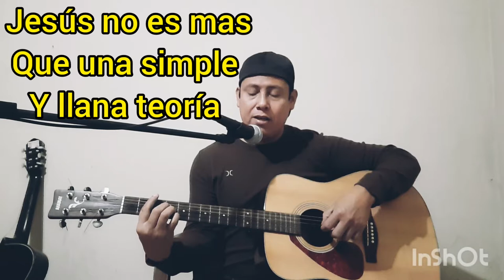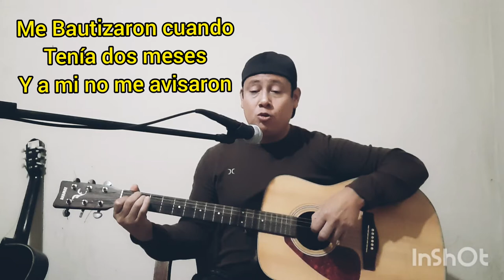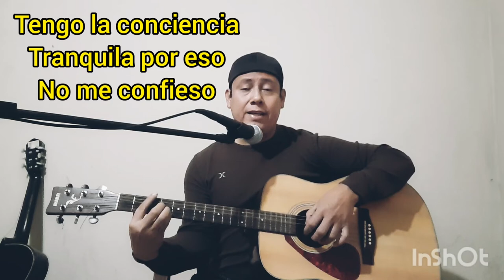Con Ésta Canción me hice Fan de RICARDO ARJONA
Con ésta canción me hice Fan de Ricardo Arjona,escuche esta canción que se llama:Jesús verbo no sustantivo y me gustó la forma de pensar, porque al final cada quien es libre de pensar lo que quiera